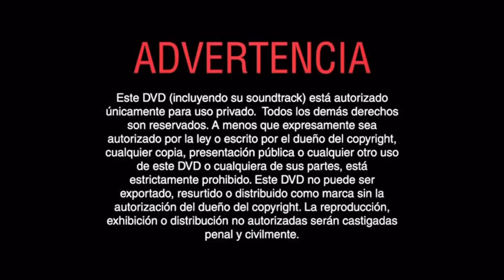Inicio DVD Un Giro del Destino 2003 (Argentina)